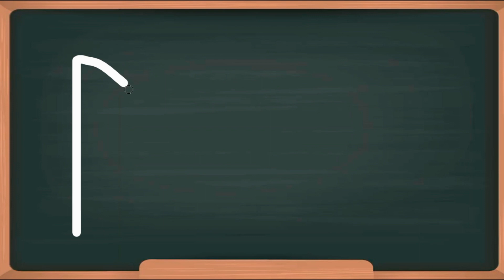Английский алфавит | буква P | английский для детей | учим английский алфавит | английские буквы